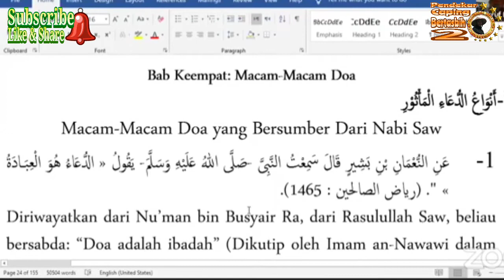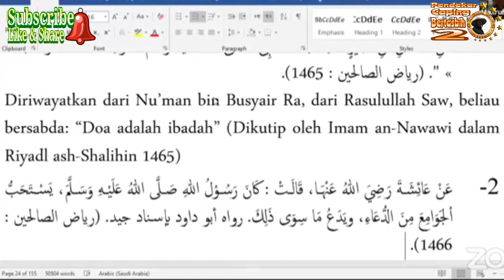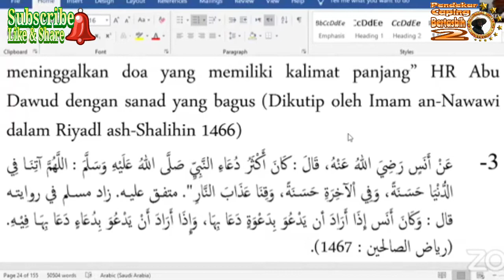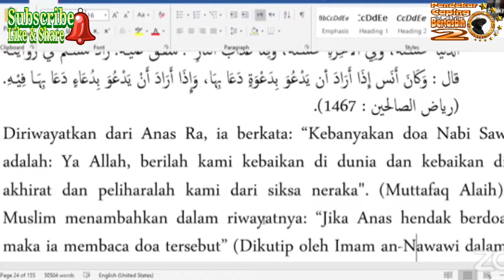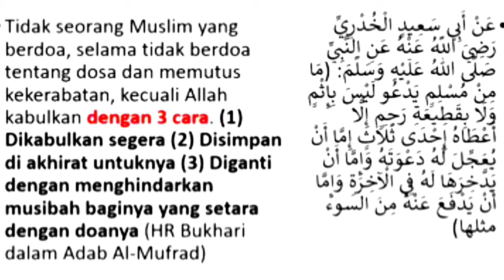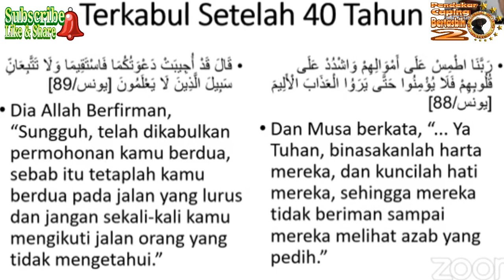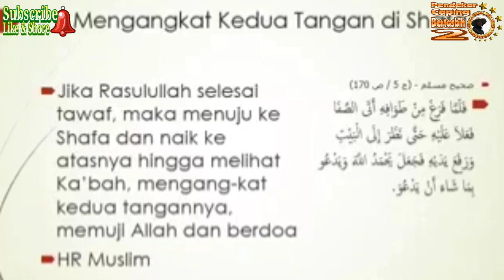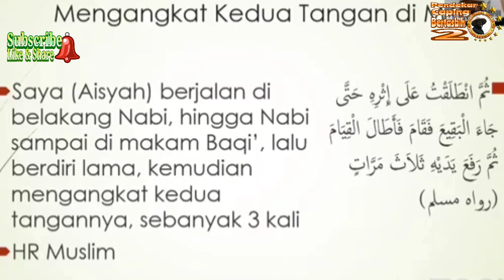Seputar Do'a Dan Permasalahannya. Bagian 1 (KH. Ma'ruf Khozin)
Membedah doa dan permasalahannya.